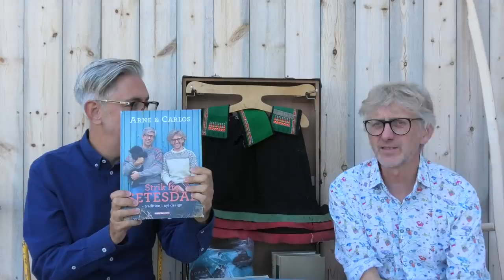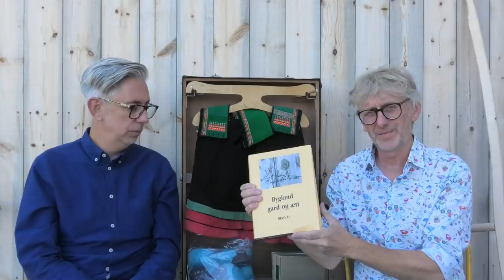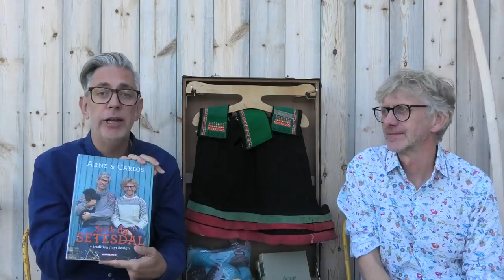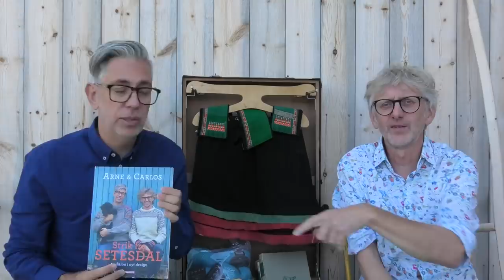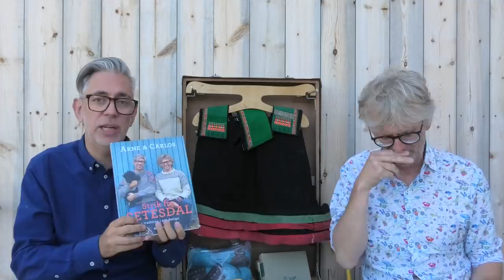Sit and Knit for a Bit with ARNE & CARLOS - EP. 29 S2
Come hang out with us for « 15 minutes », pull up you favourite armchair, grab your needles and sit and knit for a bit!

And as promised in this week’s episode, here is a link to the English webpage of digital archives:

ARNE & CARLOS

  arnecarlos